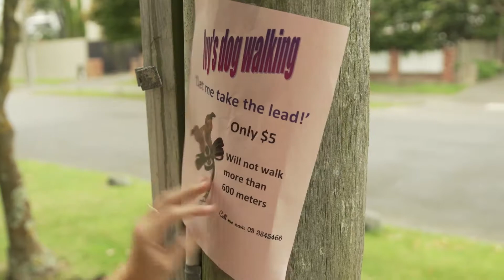Easy Money | Inner Ivy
Dog walking sounds like EASY MONEY... until THIS HAPPENS!
Inner Ivy is made with the support of NZ On Air.